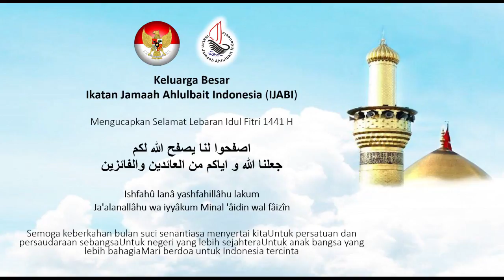KHUTBAH IDUL FITRI 1441 H - SEKIRANYA SANG KEKASIH BERSAMA KITA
bersama: Dr. KH. Jalaluddin Rakhmat, M.Sc.